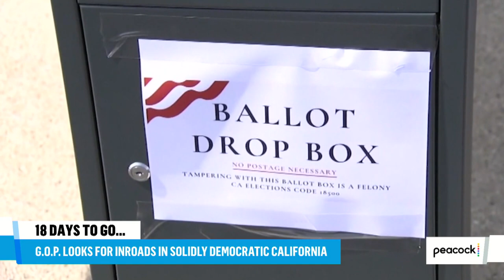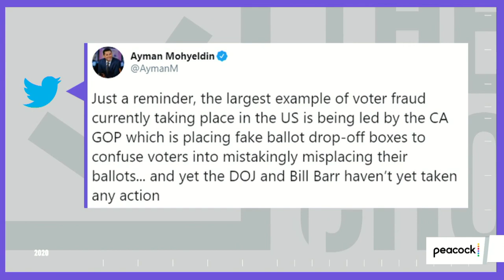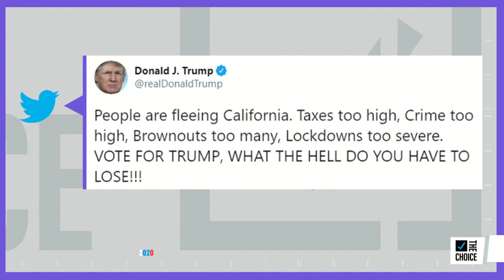Calif. GOP Walks Back Fight Over Ballot Boxes | The Mehdi Hasan Show | The Choice on Peacock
With 18 days to go before Election Day, Alex Padilla, California Secretary of State, joins Mehdi Hasan to discuss the California GOP agreeing to stop using unofficial, unstaffed ballot boxes across the state.

The Mehdi Hasan Show: Insightful reporting and probing interviews that examine the days events and provide a deeper level of context for the politics of our interconnected society. Watch The Mehdi Hasan Show on The Choice channel on Peacock TV, weeknights, 7p.m. ET.